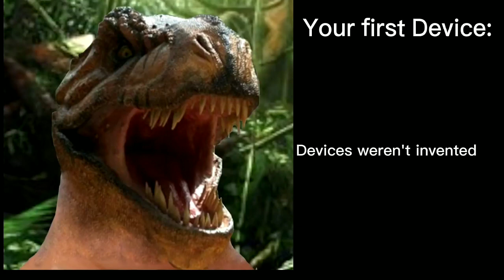Mr. incredible becoming old: your first device